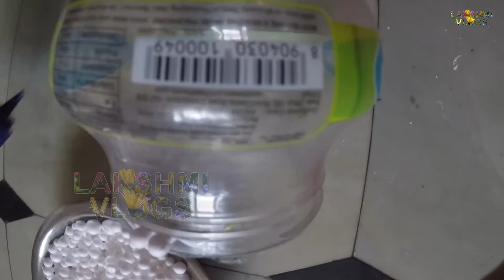3 Beautiful Home Decor Spoon Stand Ideas | Lakshmi Vlogs